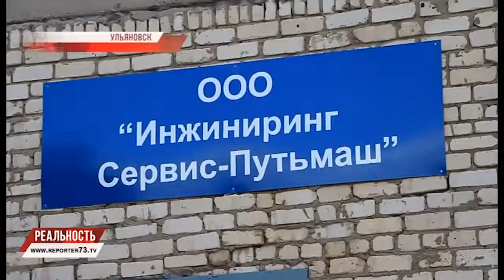ПРОМЫШЛЕННЫЙ РОСТ - ОТВЕТ КРИЗИСУ!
Блиц-новости промышленного сектора Ульяновска и Ульяновской области